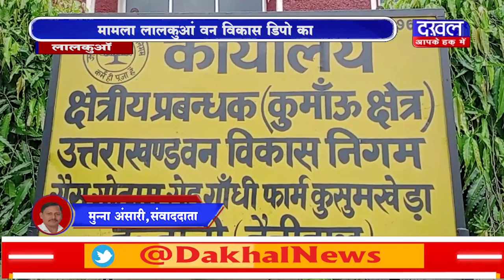DAKHAL NEWS डिपो अधिकारी सहित चार कर्मचारी निलंबित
डिपो अधिकारी सहित चार कर्मचारी निलंबित
लकड़ी नीलामी घोटाले में सख्त एक्शन
मामला लालकुआं वन विकास डिपो  का